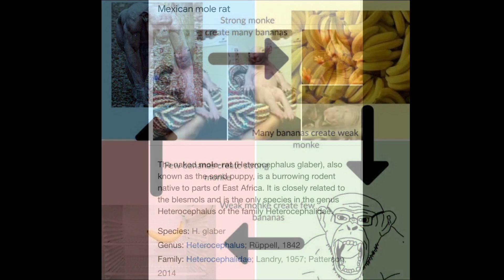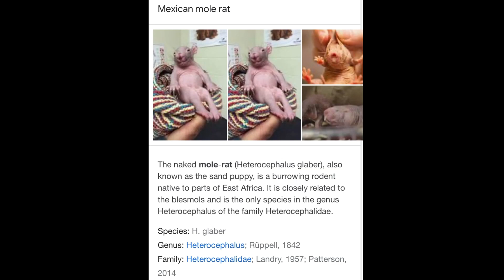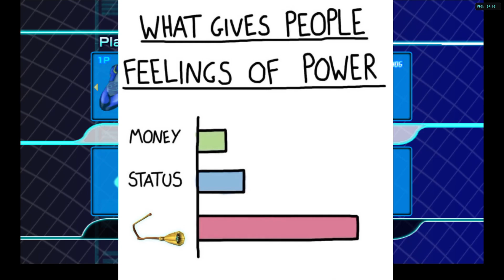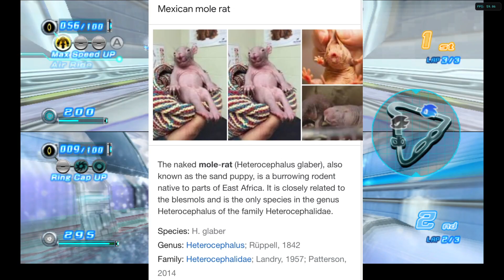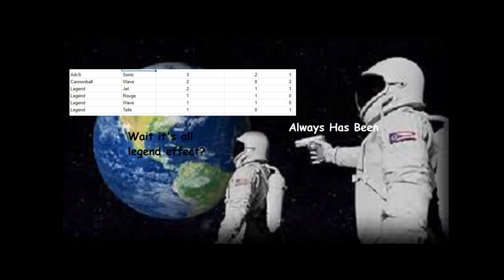Netplay Session with CyberSonicStarzx665 (Cyber, #1)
lol my mic wasn't getting picked up for a while